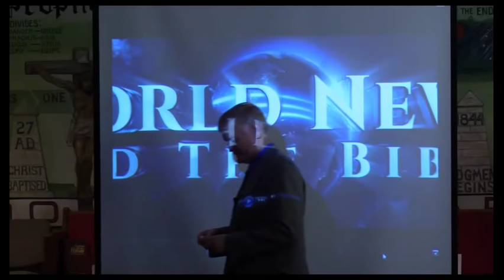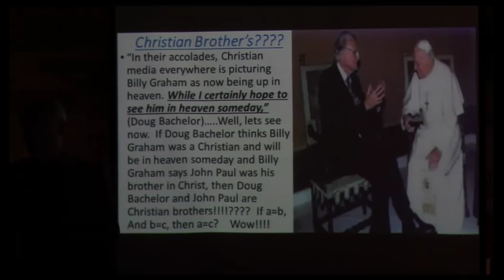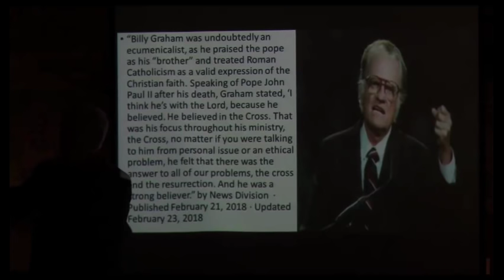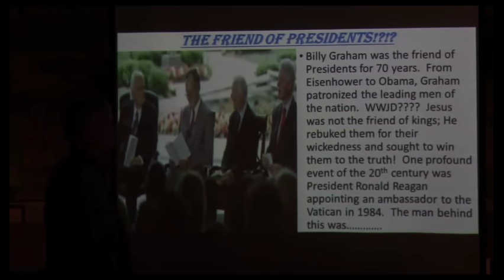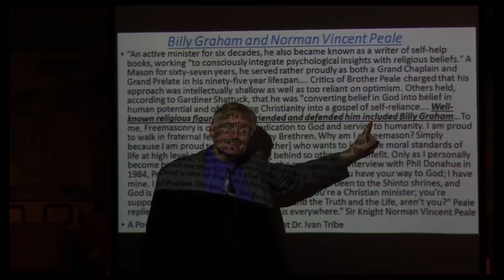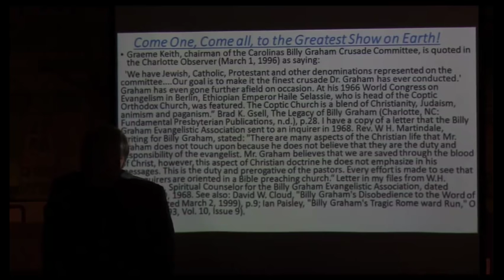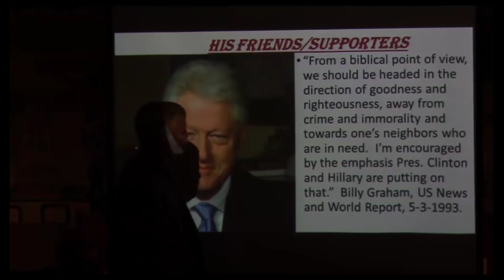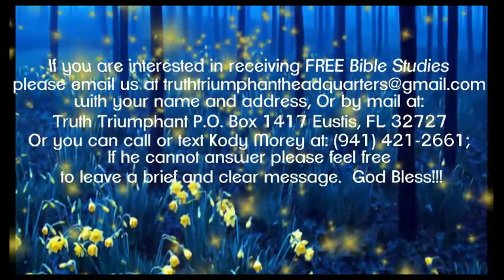Is He Billy Scam or Billy Graham? Pastor Bill Hughes